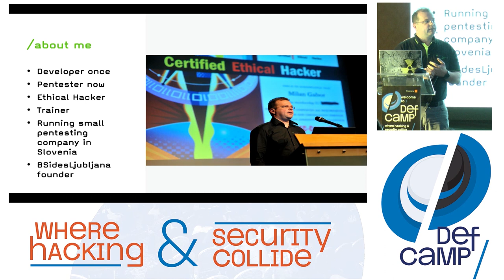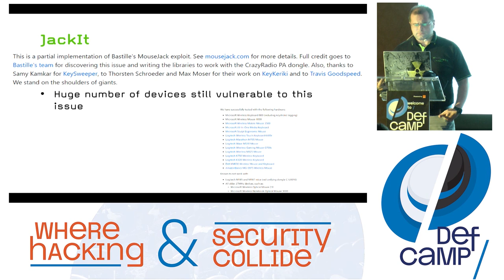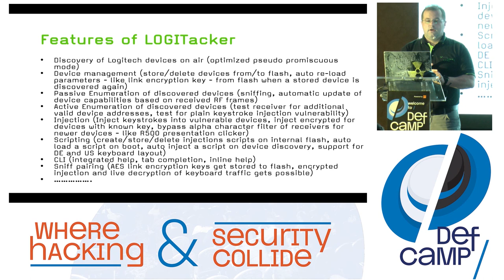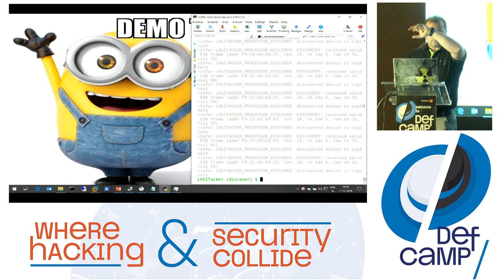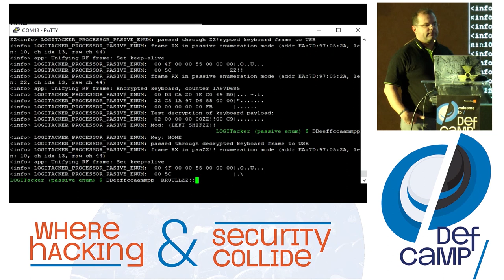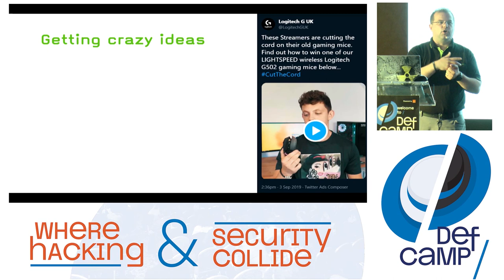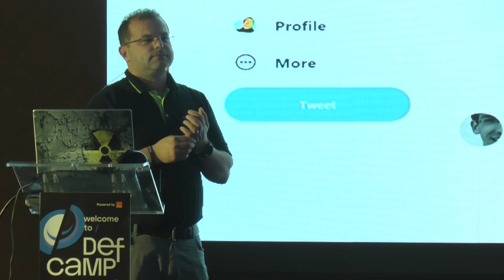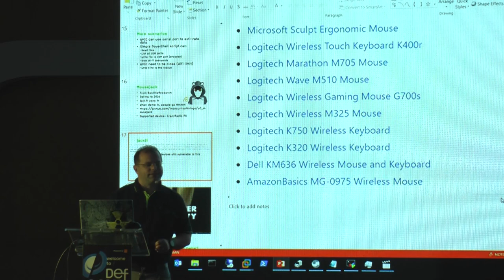HID (Human Interface Danger) at DefCamp 2019